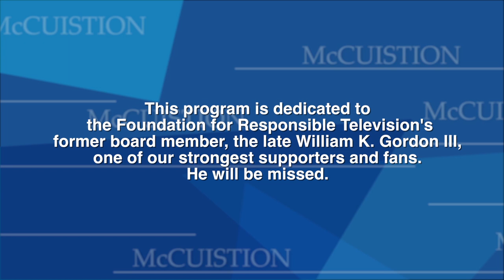McCuistion Show #2619 The Storm Before the Calm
Joining hosts Dennis McCuistion and Jim Falk once again is Dr. George Friedman, author of The Storm Before the Calm; America’s Discord, The Coming Crisis of the 2020s, The Triumph Beyond, and The Next 100 Years.

Dr. Friedman talks about the present American political and economic discord, predicting that the 2020s “will bring dramatic upheaval and reshaping of American government, foreign policy, economics, and culture.”

The unprecedented way in which America was created from a position of a weak colony subservient to a despot to its somewhat global power, in the last several years is a huge endeavor.

He describes two geo-political cycles; the institutional one which occurs every 80 years and the socio-economic cycle which occurs every 50 years and which led to the formation of various classes from the industrial age, the middle class, and now a technocrat class.

The two cycles are now converging for the first time in history. This will lead to an unprecedented seismic change in every area of American life, from government to education to our place on the world stage.

The result could lead to a stronger United States.

Tune in to hear from our most respected geo-political scientists today about what is in store for Americans.

P.S. A special thank you to the Hatton W. Sumners Foundation for their renewed support this year.
The McCuistion Program, a 501 ( C ) ( 3 ) tax-exempt organization does not receive any pledge dollars, PBS funds, or government grants. The funding which has kept us on the air for 30 plus years comes from our grantors and loyal viewers. Your generosity allows us to continue to bring you engaging programs.